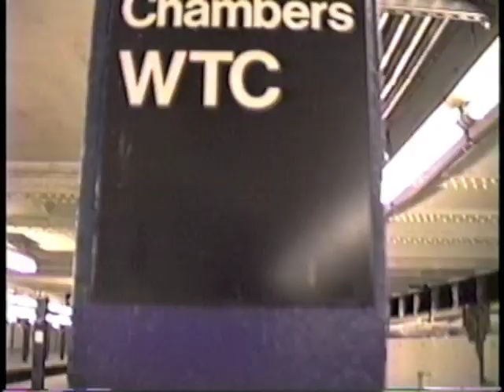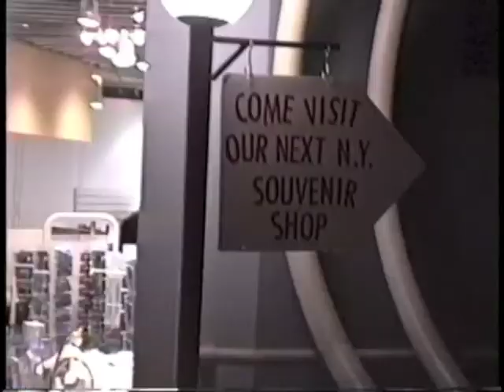World Trade Center - Evening View from the Top, 1996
Includes brief look at WTC/Chambers C train arriving at station.  Video shot from the observation floor of WTC at night.  Views of Empire State and New Jersey, as well as other tower.  Footage shot around December 1996